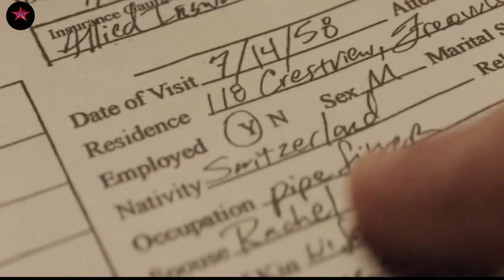The Secrets We Keep (2020) Movie Explained In Hindi | Decent Explainer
Storyline:- In post-WWII America, a woman, rebuilding her life in the suburbs with her husband, kidnaps her neighbor and seeks vengeance for the heinous war crimes she believes he committed against her.

movie explained, movie explained in hindi, movie review, movie explain, movie explaination